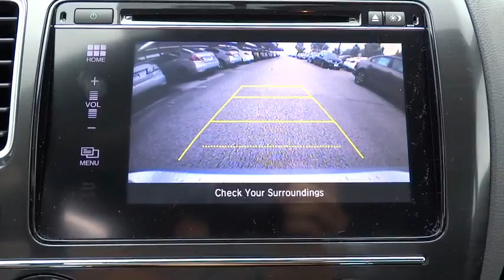2015 Honda Civic San Antonio, Austin, Houston, Boerne, Dallas, TX H152412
2015 Honda Civic

Gunn Honda
14610 IH-10 W

New Inventory! Safety equipment includes: ABS, Traction control, Curtain airbags, Passenger Airbag, Stability control...Other features include: Bluetooth, Power locks, Power windows, CVT Transmission, Climate control...